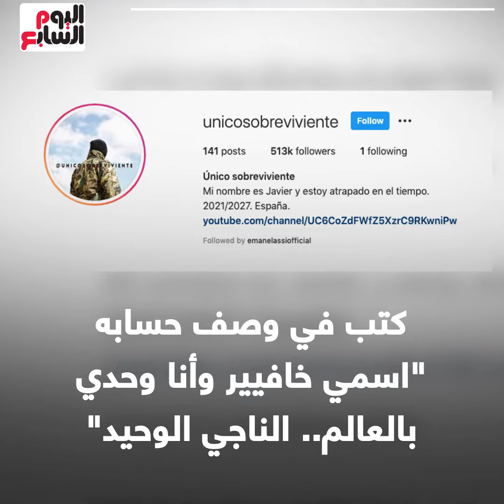الناجى الوحيد.. شاب إسبانى يثير الذعر على تيك توك